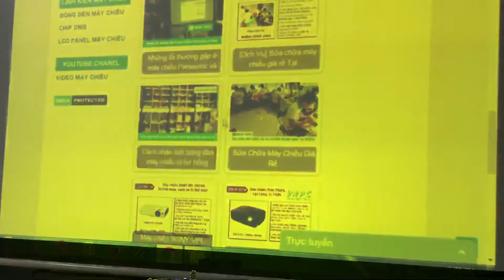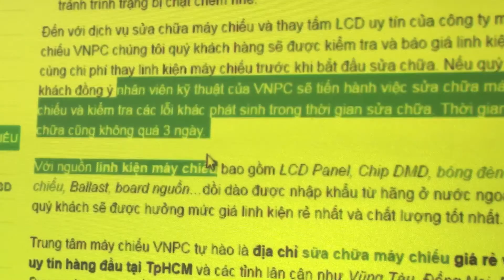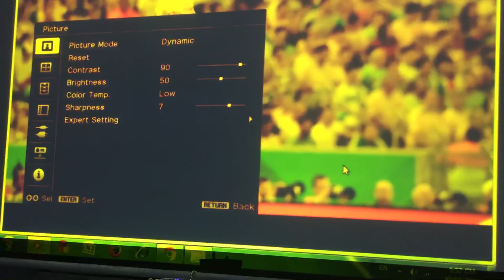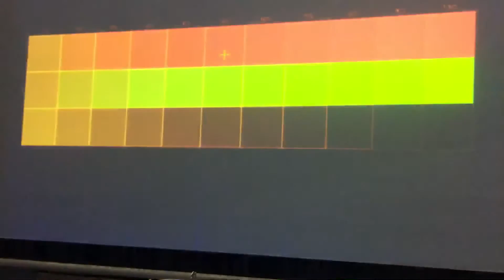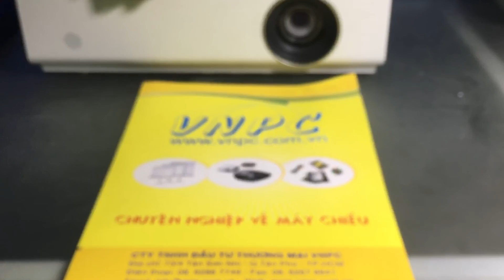Những lỗi kỹ thuật thường gặp ở dòng máy chiếu 3LCD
Những lỗi kỹ thuật thường gặp ở dòng máy chiếu 3LCD của Nhật Bản như Sony, Panasonic, Epson, Eiki, Nec, Hitachi, Sanyo...

Trong quá trình sử dụng máy chiếu 3LCD nếu không bảo quản đúng cách, vệ sinh bảo trì định kỳ và tần suất sử dụng thấp thì với điều kiện môi trường độ ẩm cao và bụi bẩn ở Việt Nam các dòng máy chiếu này sẽ gặp phải rất nhiều lỗi và hư hỏng như:  Máy chiếu bị nhòe chữ, máy chiếu bị lem màu,  hiển thị sai màu hoặc màn hình màu vàng do hư tấm LCD.

Với nguồn linh kiện máy chiếu chính hãng được nhập khẩu trực tiếp từ nước ngoài về với giá cả phải chăng và cùng với đó là đội ngũ kỹ thuật viên sửa chữa máy chiếu chuyên nghiệp được đào tạo bài bản. Chúng tôi sẽ đáp ứng tốt nhu cầu thay tấm LCD, thay cụm LCD cho máy chiếu.
Suốt hơn 5 năm qua, VNPC đã khẳng định được chỗ đứng trong lòng khách hàng trên cả nước, và được nhiều khách hàng tại TpHCM, Bình Dương, Đồng Nai, Vũng Tàu, Long An, Cần Thơ, Lâm Đồng, Đắc Lắk... tin tưởng lựa chọn.